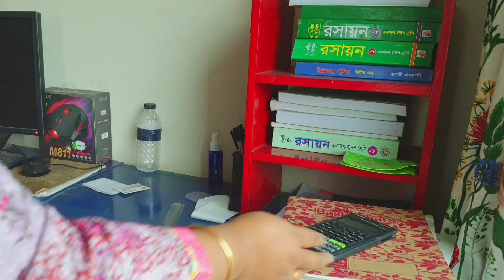কাজের লোক না আসায়, সব কাজ যেভাবে আমি করে নিই।